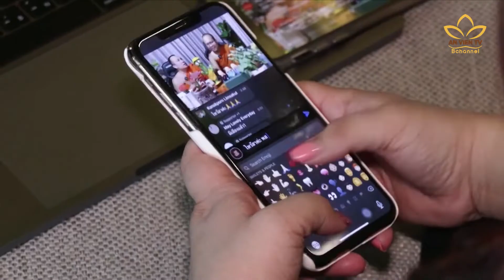Cụm tin tức quốc tế đáng chú ý tại Hàn Quốc và Thái Lan